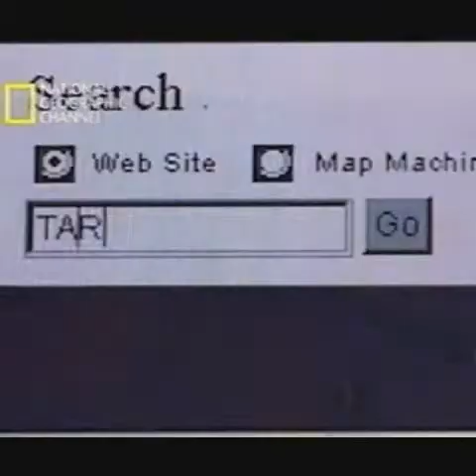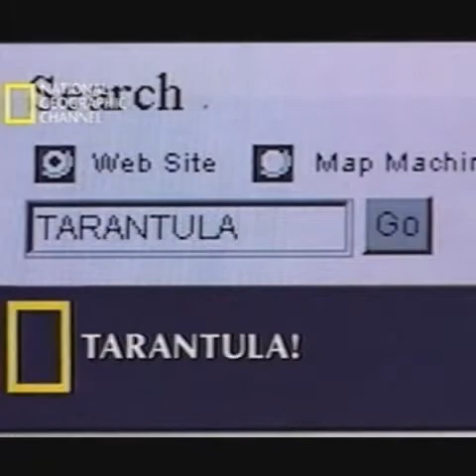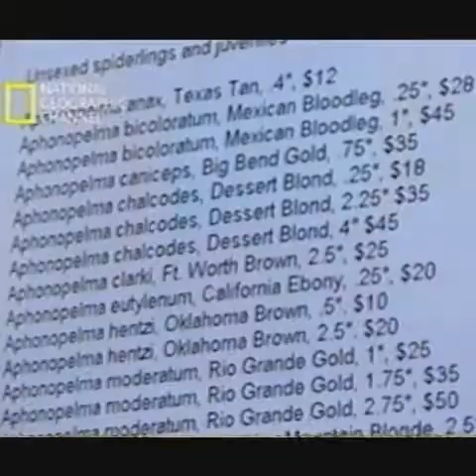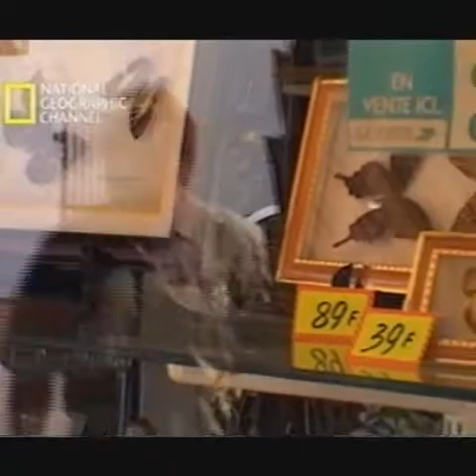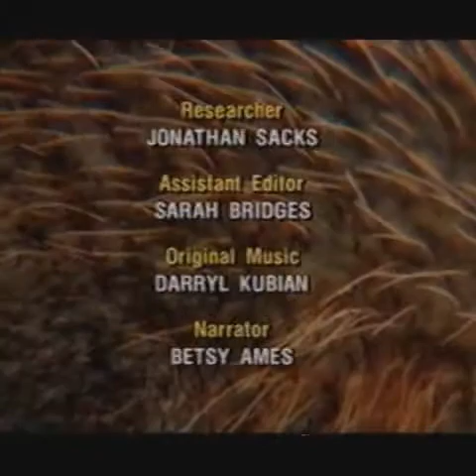Tarantulas Dicoverid Channel